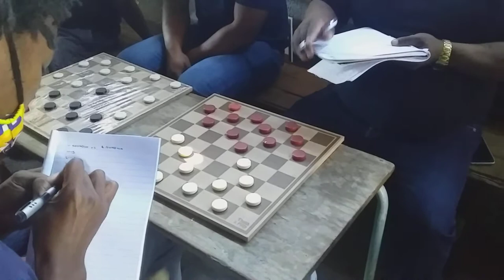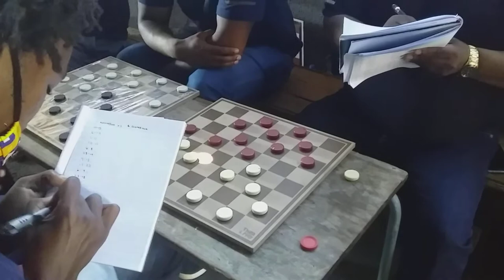Game "𝑺𝒘𝒊𝒕𝒄𝒉𝒆𝒓" transposes to "𝑶𝒍𝒅 𝑭𝒐𝒖𝒓𝒕𝒆𝒆𝒏𝒕𝒉"⁽²⁵⁻²² ˡⁱⁿᵉ ᵇʸ ᵂʰⁱᵗᵉ⁾𝗟𝘂𝗯𝗮𝗯𝗮𝗹𝗼 𝗞𝗼𝗻𝗱𝗹𝗼 𝘃𝘀 𝗖𝗮𝗹𝘃𝗶𝗻 𝗗𝗼𝗻𝗱𝗼𝗹𝗼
𝗡𝗲𝗹𝘀𝗼𝗻 𝗠𝗮𝗻𝗱𝗲𝗹𝗮 𝗕𝗮𝘆 - 𝟮𝟬𝟮𝟭 𝗟𝗲𝗮𝗴𝘂𝗲 𝗙𝗶𝗻𝗮𝗹𝘀 (𝗚𝗔𝗬𝗣- 𝗧𝗼𝘂𝗿𝗻𝗮𝗺𝗲𝗻𝘁):  𝙇𝙪𝙗𝙖𝙗𝙖𝙡𝙤 𝙆𝙤𝙣𝙙𝙡𝙤 the current world champion (GAYP- Men) is playing against 𝘾𝙖𝙡𝙫𝙞𝙣 𝘿𝙤𝙣𝙙𝙤𝙡𝙤 ONE of the greatest players of the 𝗛𝗼𝘁𝗦𝗽𝘂𝗿𝘀 𝗗𝗿𝗮𝘂𝗴𝗵𝘁𝘀 𝗖𝗹𝘂𝗯 of Uteinhage.

𝑽𝒆𝒏𝒖𝒆: Kwa Burster in New Brighton Township, Sunday Morning. ¹⁸/⁰⁴/²⁰²¹